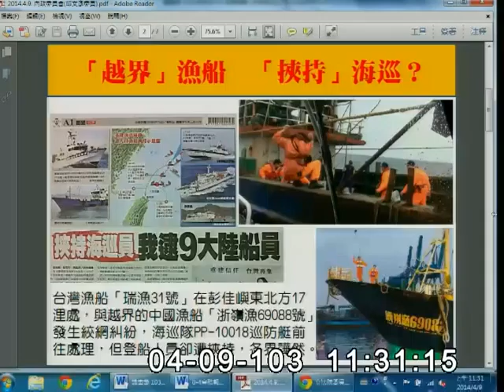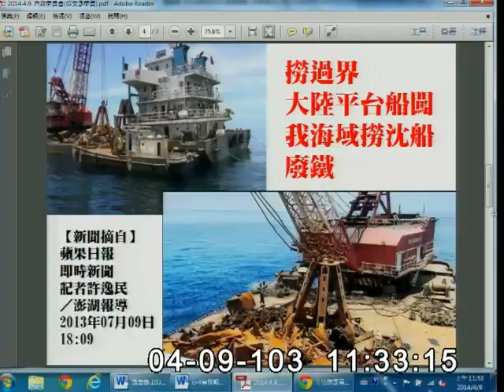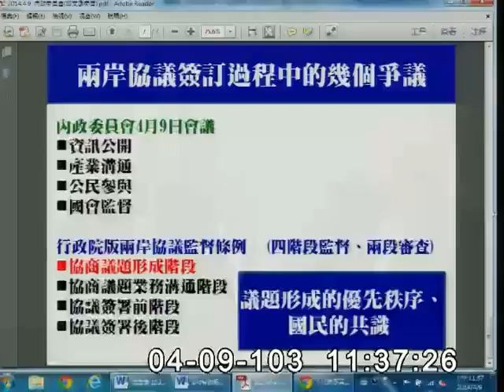2014-04-09 第8屆第5會期內政委員會第9次全體委員會議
會議簡介: 立法院第8屆第5會期內政委員會第9次全體委員會議：邀請行政院大陸委員會主任委員王郁琦、財團法人海峽交流基金會董事長林中森及經濟部常務次長卓士昭就「海峽兩岸服務貿易協議洽簽過程中，資訊公開、產業溝通、公民參與及國會監督等爭議之檢討及改進之道」進行專題報告並備質詢；另請國家發展委員會、勞動部、內政部、交通部、衛生福利部、文化部、教育部、行政院環境保護署、行政院農業委員會、國家通訊傳播委員會、金融監督管理委員會、行政院公共工程委員會、公平交易委員會、法務部、國防部、國家安全局、財政部、行政院主計總處、行政院資通安全辦公室、行政院消費者保護處、總統府人權諮詢委員會派員列席備詢。

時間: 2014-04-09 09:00